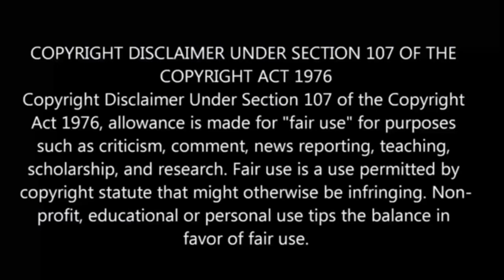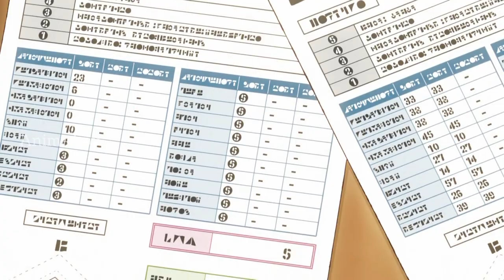⚫The Dungeon Of Black Company பகுதி-8 தமிழ் விளக்கம் | Story Explain Tamil | Anime boy india